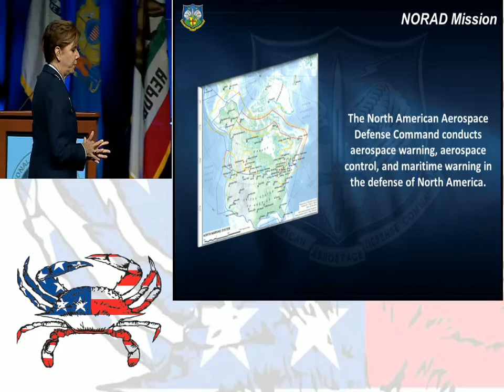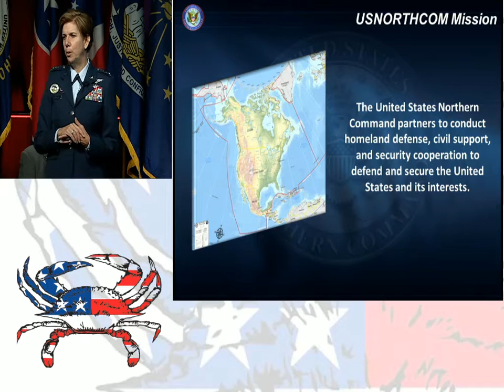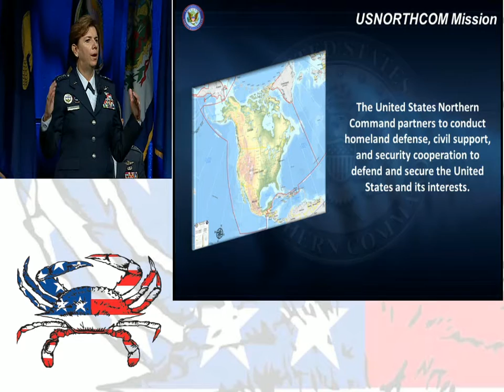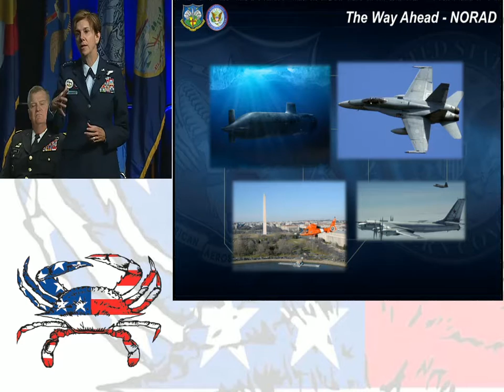Gen Lori Robinson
Gen. Lori J. Robinson, the commander of NORAD and NORTHCOM, speaks to National Guard officers at the NGAUS 138th Conference & Exhibition in Baltimore.